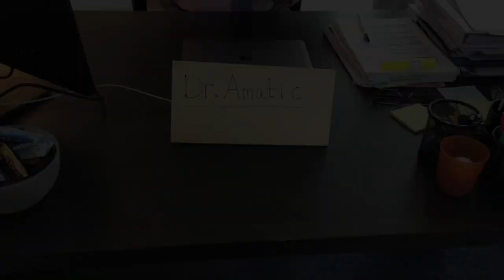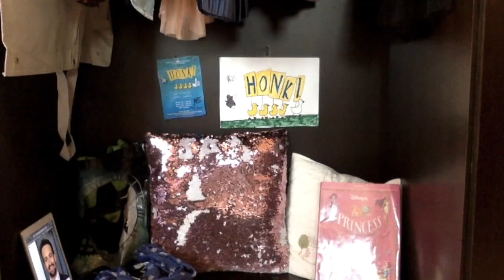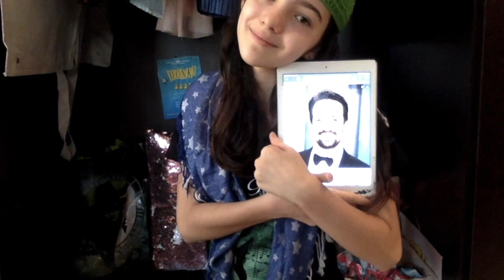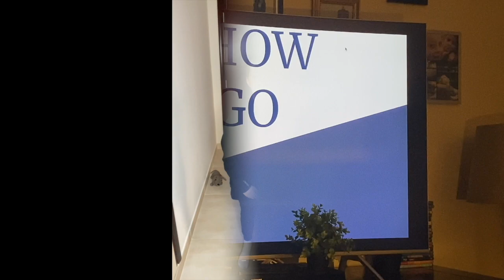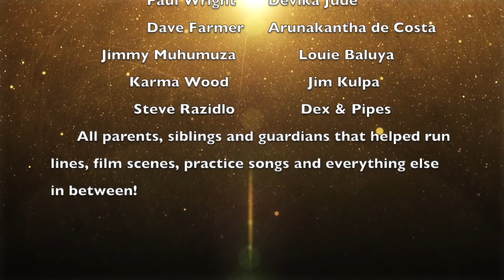MS Drama & Music Presents: The Show Must Go Online